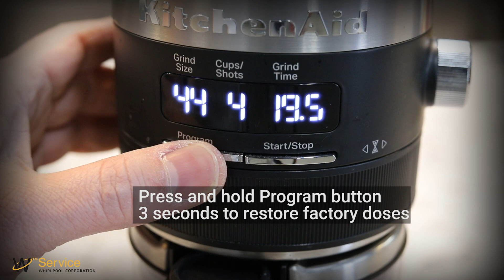KA Coffee Programming Grind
For additional product tips and troubleshooting please visit KitchenAid's product help